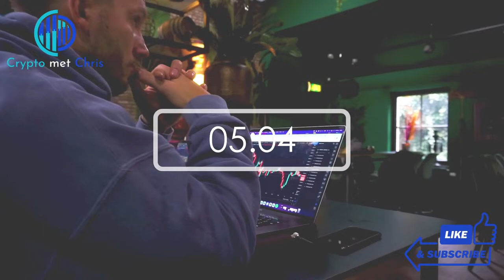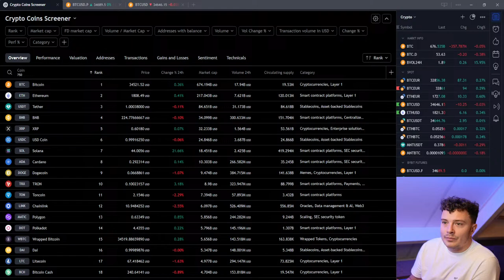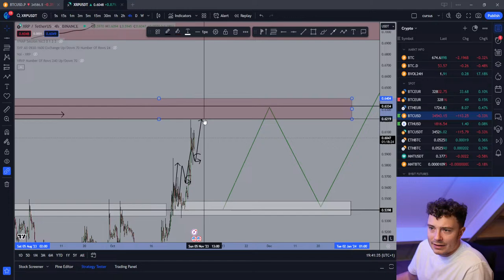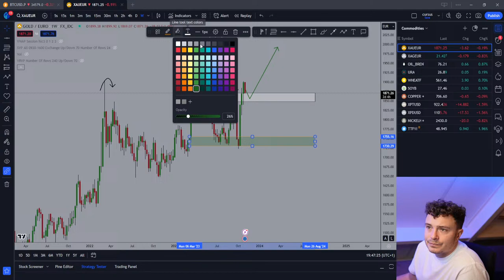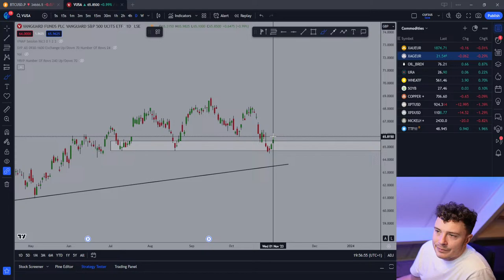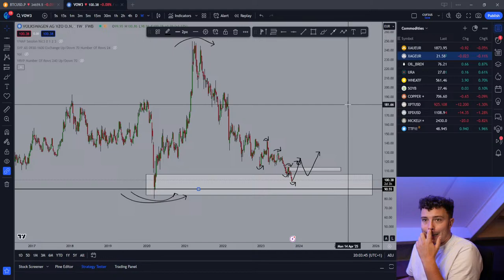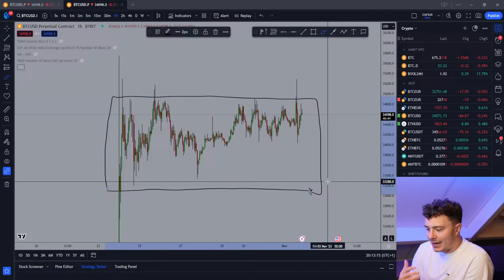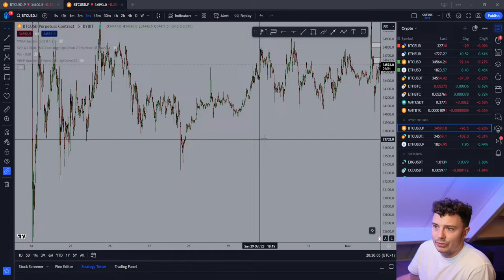FOMC! Kan BTC door pushen? Of testen we terug? | Crypto met Chris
Welkom bij Crypto met Chris. Chris is een fulltime (day) trader.  Chris gaat op woensdag om 19:30 live om de charts te analyseren op basis van technische analyse en gaat hij in op verzoekjes en vragen vanuit de community!

Wil jij op de hoogte blijven van deze updates?

Wil jij meer weten over het leren lezen van de charts?